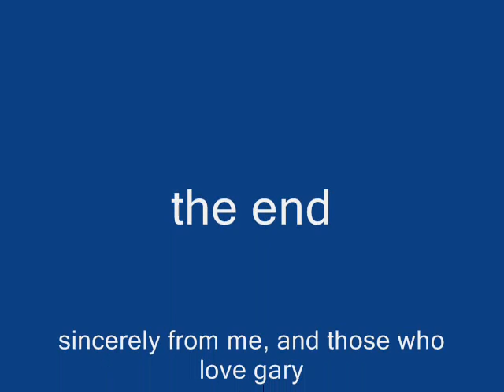Babyface - Gary Chaw [Pics]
I was looking through videos in the computer, and i stumbled upon this vid. Hehehe, one day in 2007 i got bored and did this.

Yes, this is a 3 year old video.

Just want to upload for fun :D

Picture credits to... whatever i found on google, forums, blogs and websites that time, namely GFC & DFC